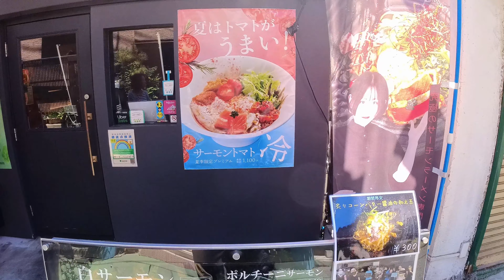Japanese ramen“Ramen with a French feel” to eat in Tokyo【Salmon ramen specialty store】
【subtitles】【字幕】【자막】

The concept of "Ramen that can taste the feeling of French"
At Salmon Noodle 3.0, a salmon ramen specialty store, I ate salmon tomato noodles and salmon avocado noodles, which are cold noodles only available in July.
1 minute walk from Kagurazaka station in Tokyo.

「フレンチ気分でラーメンを」がコンセプト
サーモンラーメン専門店サーモンヌードル3.0で、7月限定の冷麺であるサーモントマト麺とサーモンアボカド麺を食べてきました。
東京神楽坂駅より徒歩1分。

"프렌치 감성을 느낄 수 있는 라면" 컨셉 연어라면 전문점인 연어누들3.0에서 7월에만 맛볼 수 있는 냉면인 연어토마토면과 연어아보카도면을 먹어봤습니다.
도쿄 카구라자카역에서 도보 1분.

Le concept de "Ramen qui peut goûter la sensation du français" Chez Salmon Noodle 3.0, un magasin spécialisé dans les ramen au saumon, j'ai mangé des nouilles saumon tomates et des nouilles saumon avocat, qui sont des nouilles froides uniquement disponibles en juillet.
A 1 minute à pied de la gare de Kagurazaka à Tokyo.

“能尝到法式感觉的拉面”的概念 在三文鱼拉面专卖店三文鱼面3.0，我吃了三文鱼番茄面和三文鱼牛油果面，这是7月份才有的冷面。
距离东京神乐坂站步行1分钟。

“能嚐到法式感覺的拉麵”的概念 在三文魚拉麵專賣店三文魚麵3.0，我吃了三文魚番茄面和三文魚牛油果面，這是7月份才有的冷面。
距離東京神樂坂站步行1分鐘。